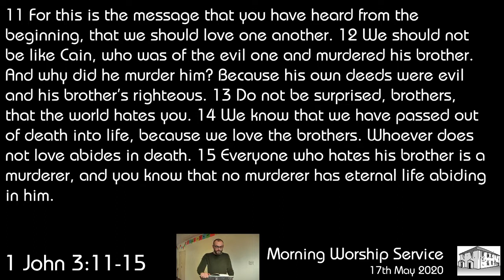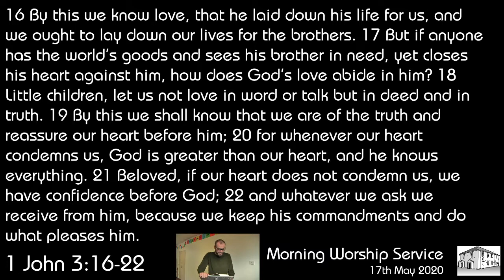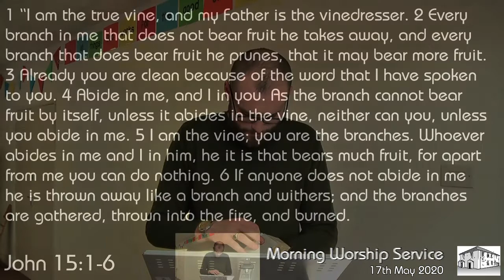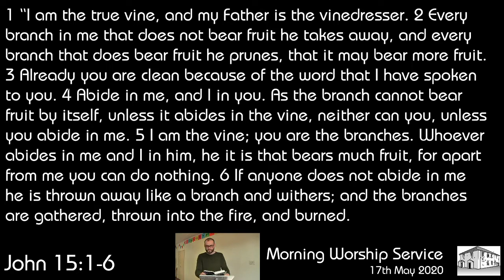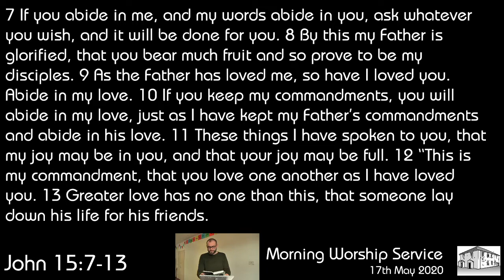Morning Worship Service, 17 May 2020